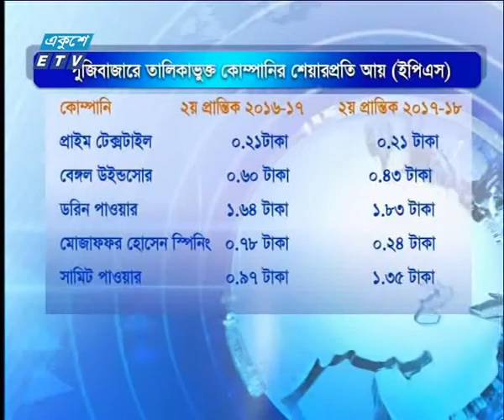Ekusher business-Morning 28 01 2018 | ETV Business